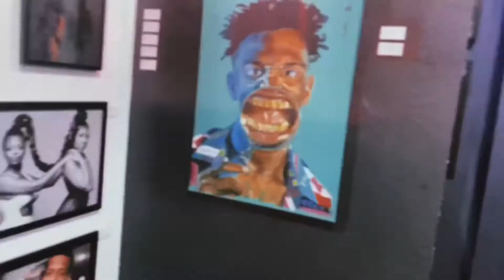I’ve left youtube because …. |dejámaxine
Hey guys, dejámaxine here stopping by to thank you for watching my explanation as to why i haven’t posted on here in over 6 months and what the heck i’ve been doing 😓
Your feedback is going to determine the future of this channel! (no pressure 😅)
Here’s what you can do to stay awake and alert:
-Do educate yourself on your rights
-Stay vigilant, people are crazy !
-Be aware of your surroundings ! Times are different now
BE SAFE! TIMES ARE DIFFERENT!
BE EDUCATED AND AWARE!

Wanna hear that tune again? I get all of my music from either roy chase or othello beats!
I found a new plug named BEATSPICASSO😌!
Here’s the link:
2:14-5:41
5:42-9:04

“And this too shall pass” 2 Cor 4:17-18.
Keep fighting the good fight ! We will get justice🖤✊🏾. Love and Blessings to all!